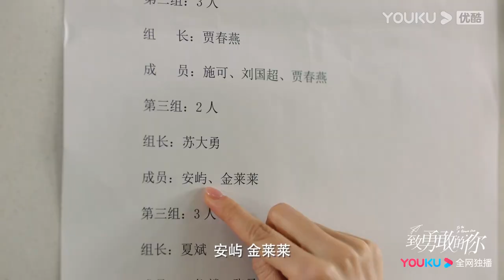MULTISUB 【致勇敢的你 To Be A Brave One】预告：邓家佳官鸿职场重逢 勇敢逐梦勇敢爱 | 邓家佳/官鸿/刘恩佑/陈艳茜 | 都市爱情剧 | 优酷 YOUKU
★集数：36集